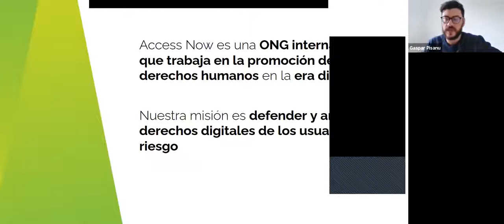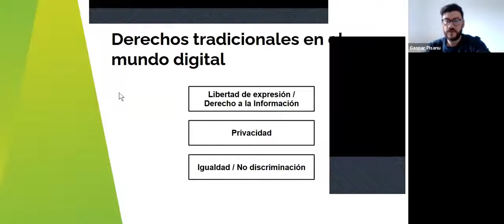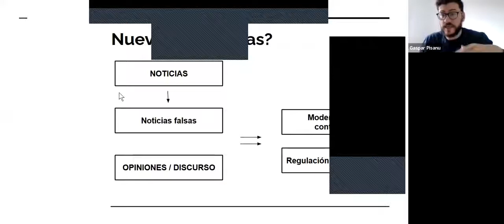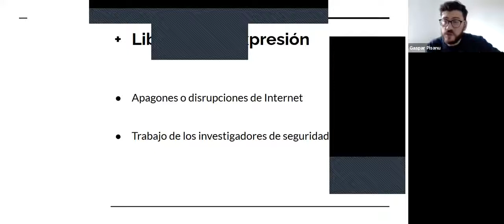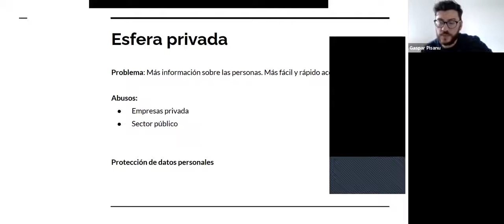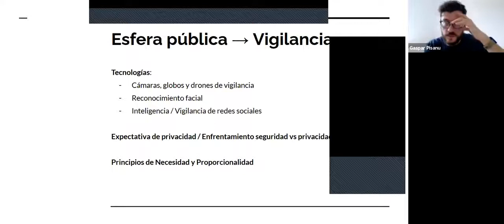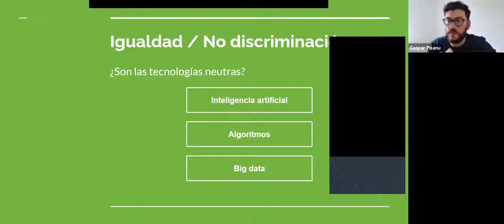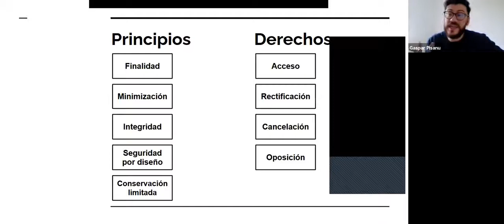Derechos Humanos en la era digital - Gaspar Pisanu (Access Now)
Gaspar Pisanu (ONG Access Now) realiza una explicación detallada sobre derechos humanos en la era digital y la interacción que existe entre ciudadanos/as, gobiernos y empresas alrededor de los derechos digitales.

WikiDDHH - Organizaron: Wikimedia Venezuela y Wikimedia Argentina